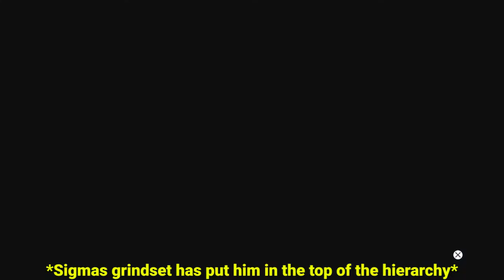Advanced Warfare Sigma Grindset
👍If you enjoy my content and want to support me directly please consider sending a donation

❤Ways To Support❤ 🎨I will design a click boosting YouTube thumbnail in 1 day ✋Discover the easiest way to hire online freelancers and get 10% off your first order 🛒Check out my art via my print on demand stores 👍If you enjoy my content and want to support me directly please consider sending a donation
🤑Receive $10 in free Bitcoin when you buy or sell your first $100 at Coinbase
📈 Get a free share worth up to £100 when you create a Trading212 Invest account